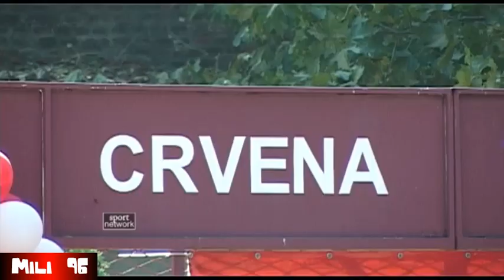KK Crvena Zvezda - predstavljanje tima za sezonu 2012/2013